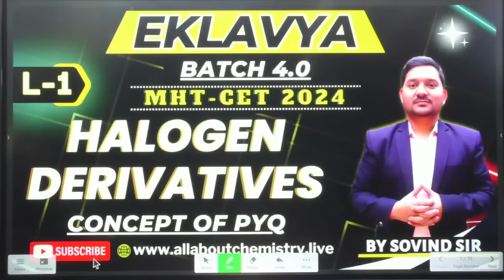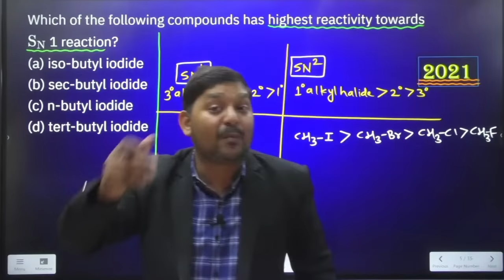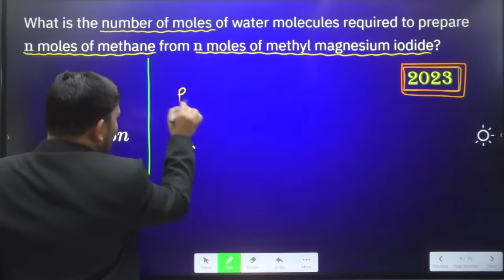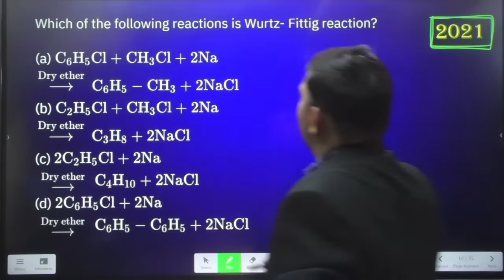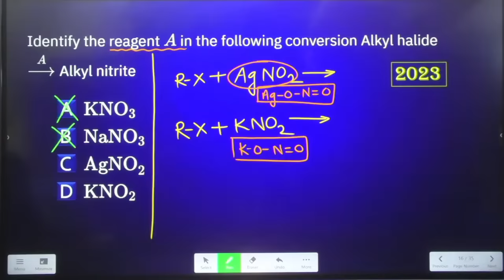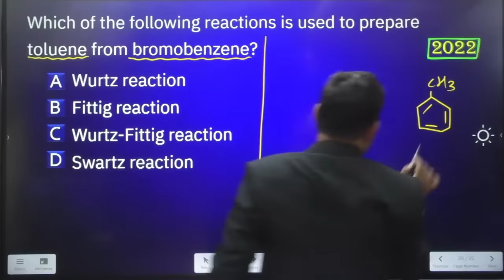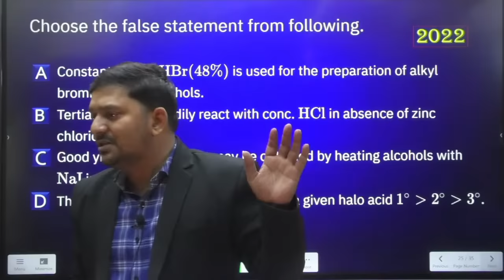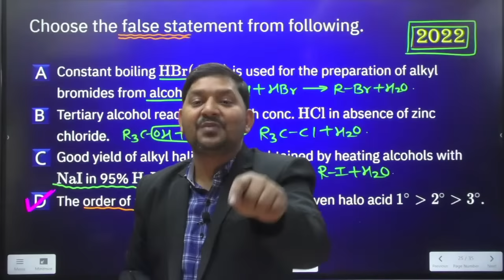EKLAVYA 4.0 Lec 1: Halogen Derivatives by Sovind Sir - for MHT-CET 2024 | Chemistry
EKLAVYA 4.0 Lec 1: Orientation Lecture by Sovind Sir - for MHT-CET 2024